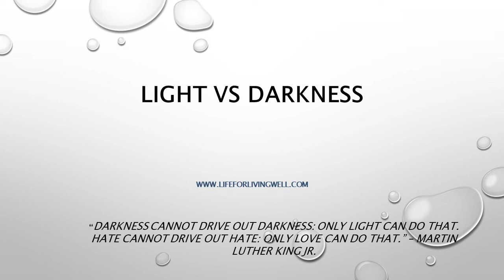Light Vs Darkness